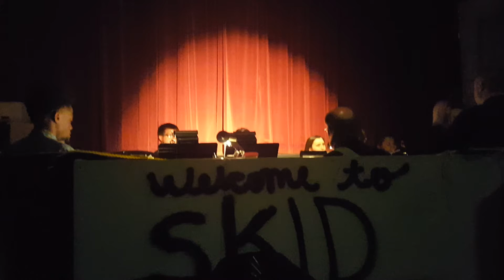Redford Union Little Shop of Horrors Prologue